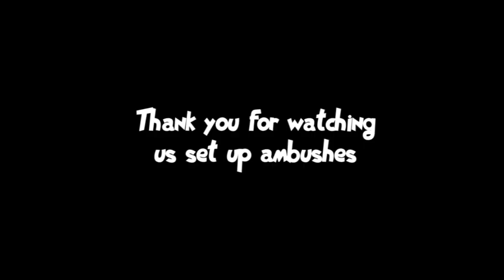LEON IS OUR PUN-ISHMENT!!! | DIANA JUNGLE'S STILL VIABLE LADS ❤︎ | ONE SHOT DIANA OP - LoL FMwtL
"Diana or DIE ANNA?"
- Leon probably
One shot Diana Jungle's back in the meta lads!! Also, Leon's back with his terrible puns...
[But wait! There's more (・ωｰ)～☆]

                                                                           d( =^_^=)b

[Music creds ♬♪♫ ヾ(*・。・)ﾉ ♬♪♫ ]

- Scheming Weasel
- Chee Zee Jungle
- Sneaky Snitch
- Black Blade
- Sneaky Adventures
- Marty's got a Plan
- March of the Spoons
- Hitman
- Batty McFaddin
- Fluffing a Duck
- Investigations

► Nightcore ♫♪❤︎
- Rockefeller street

► Others:
- Fuck this shit I'm out
- Archangel - Two Steps from Hell
- Careless Whisper - George Michael
- lellel - Leon
- Silver Scrapes - Danny MacCarthy
- Elevator Music

If there is any dispute with the owners of the pieces I am more than happy to stop using/take out their piece from my work.

♡♡[τ̲̅н̲̅a̲̅и̲̅κ̲̅ ч̲̅o̲̅u̲̅]ᴗ͈ₒᴗ͈♡